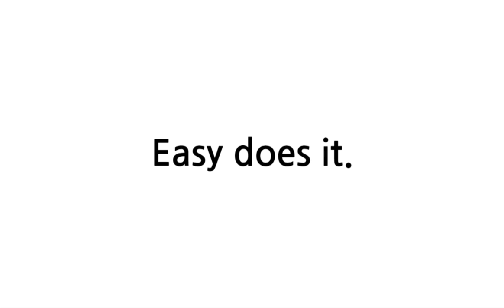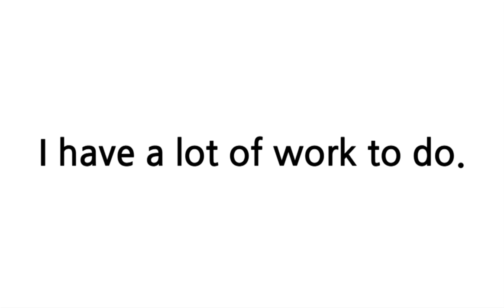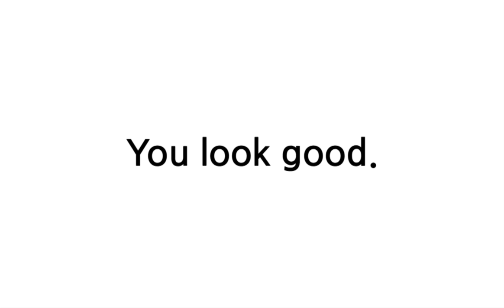배트면 영어회화 [기초훈련 62일]